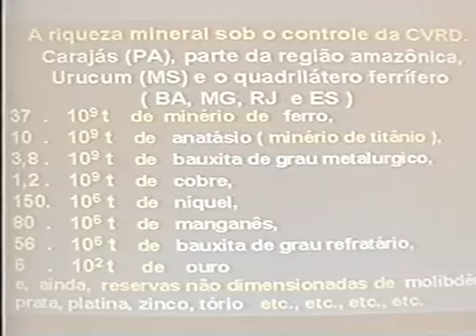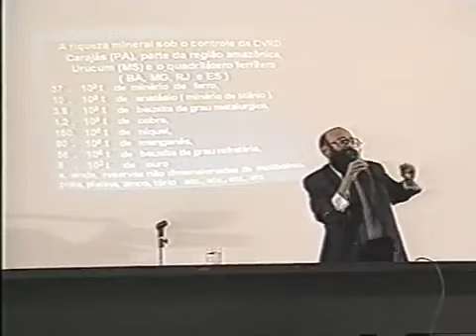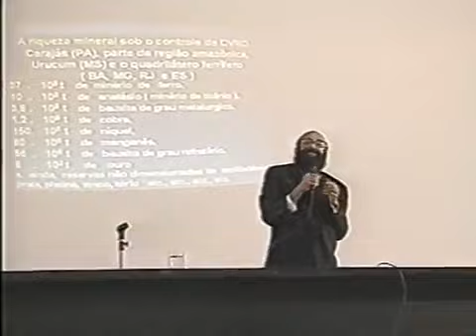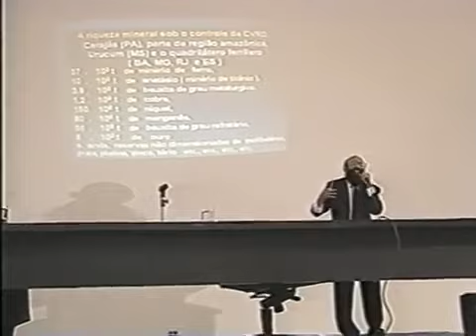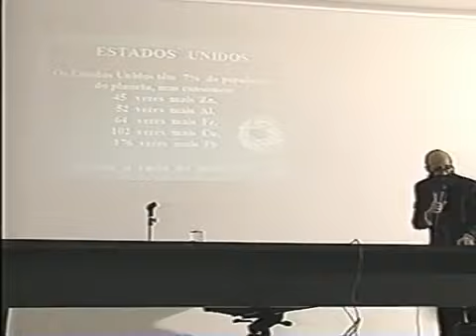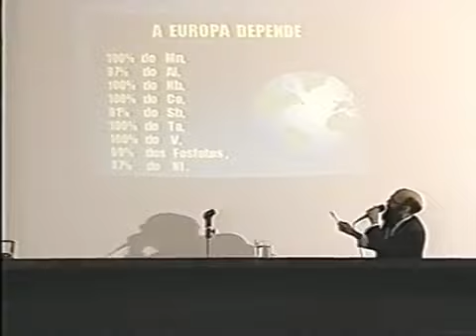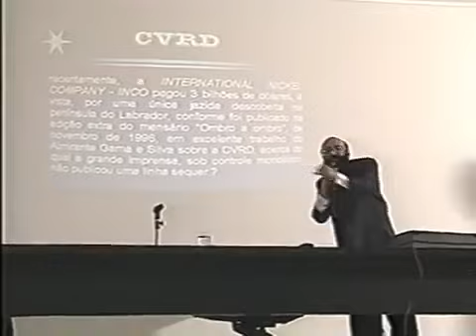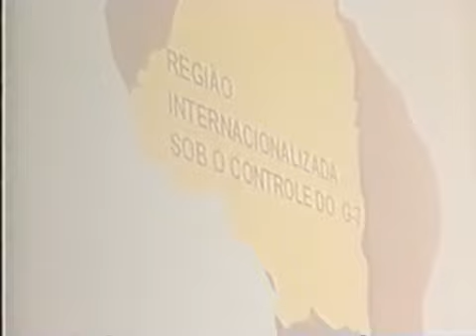Dr Enéas Metais e Geopolítica Câmera Frontal Palestra em Brasília